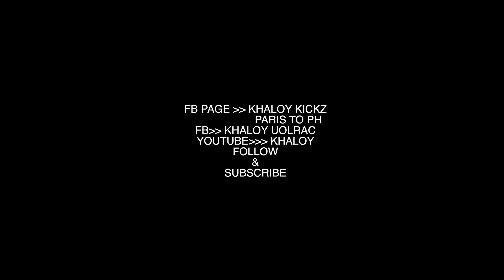MAY UMURDER SA ATIN NG SAPATOS NAKAKAIBA// BALIK VLOG NA SA 2024// khaloy